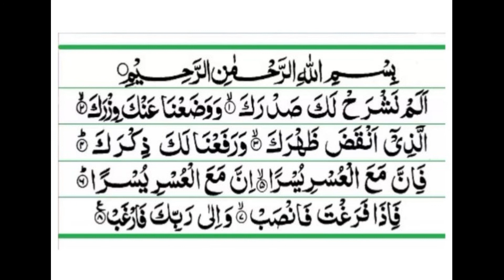Surah Al-inshirah Full Repeat {Surah Alam Nashrah with HD Text} Word by Word Quran Tilawat❤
قاری سعید کی بہت ہی خوبصورت اور دلکش آواز میں الم نشرح کی تلاوت  کی گئی ہے
چینل کو سبسکرائب کیجیے

Surah For Pregnancy